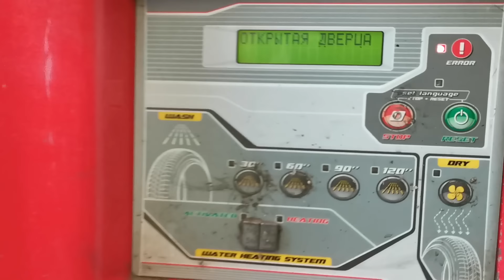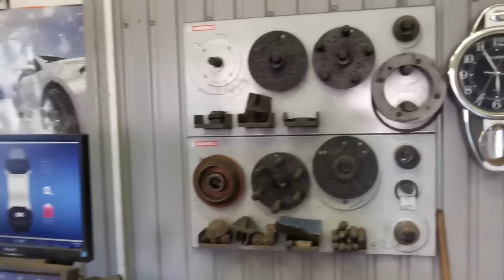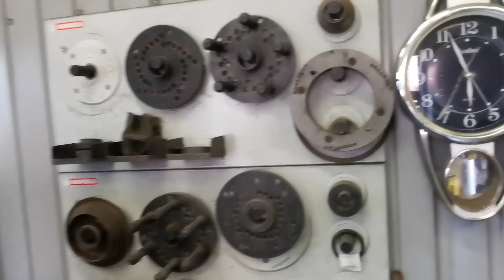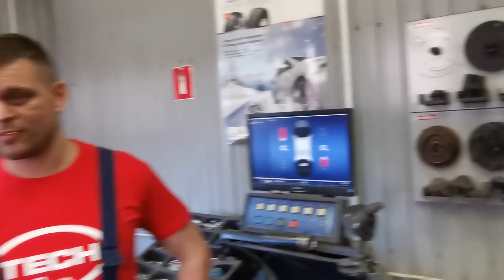18 лет опыта в легковом шиномонтаже "Хорошие Колеса" Знания и практика. Медведь в Культурной Столице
3 серия. 18 лет опыта в легковом шиномонтаже "Хорошие Колеса". Мастер Виталий "НЕбаста" Вакуленко. Делимся знаниями. Лайвхаки и полезная информация.
Взгляд изнутри на шиномонтаж для легковых колес! Вся правда про работу на легковом шиномонтажном и балансировочном станке. Даже не пытайтесь это повторить на Китайских станках)))  Как правильно выбрать заплату для ремонта шины. Какими смазками и пастами пользоваться. Полезная информация и лайвхаки. Медведь в Культурной Столице.
Шинный центр «Хорошие колеса»
Шиномонтаж, продажа шин и дисков в Санкт-Петербурге. Адрес : г. Санкт-Петербург, ул.
Виталий Вакуленко - старший мастер легкового шиномонтажа «Хорошие колеса»

Мы посетили несколько известных сетевых шиномонтажей с целью обмена опытом.

Задать вопросы по технологии ремонта, а также сделать заказ материалов и инструментов для шиномонтажа вы можете на нашем сайте 👉🏻